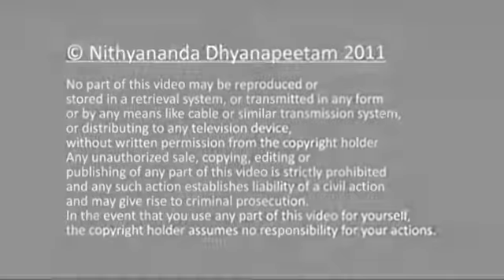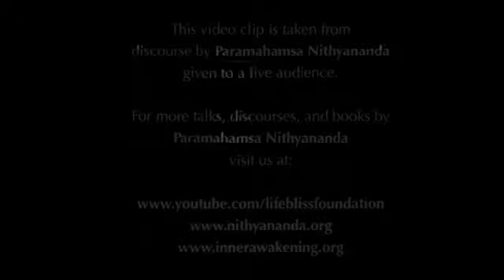WAY TO FACE DEATH